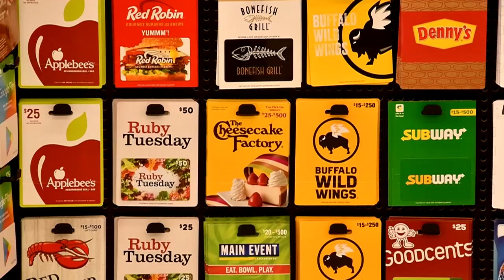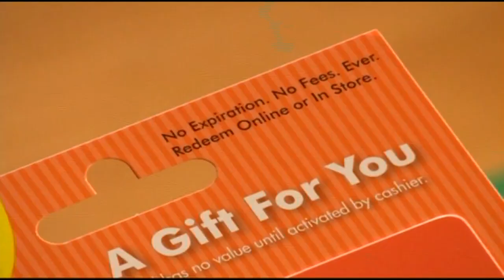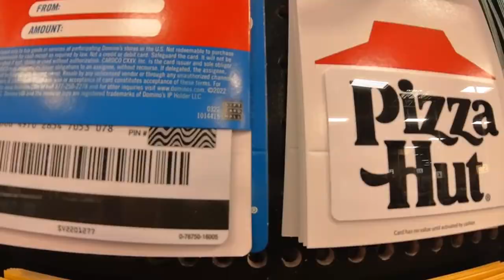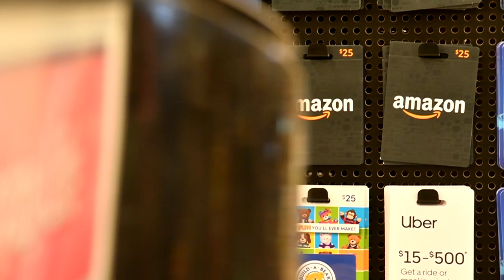Chief FactFinder Investigator Hailey Tucker talks with BBB about gift card scams.